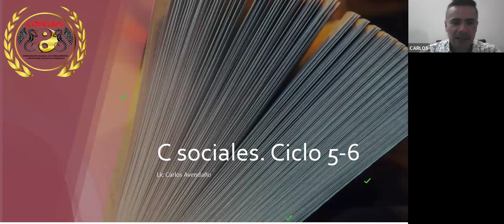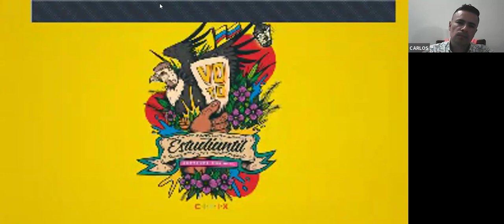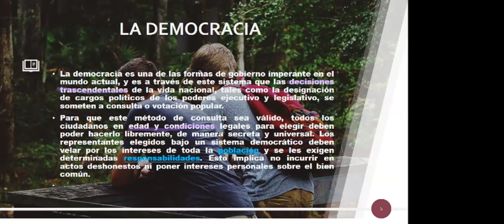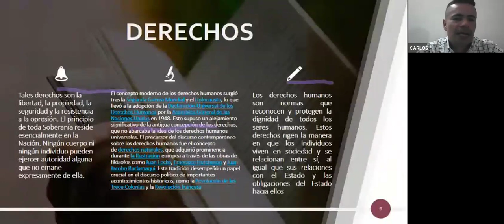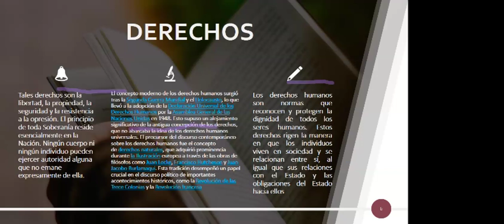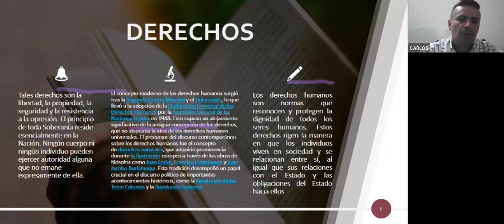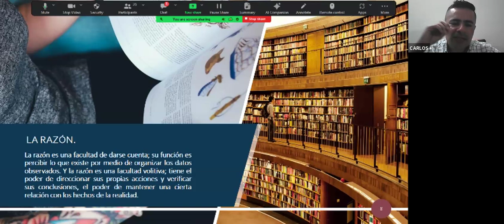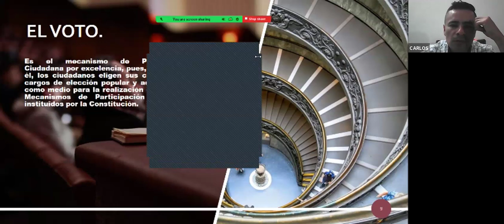12da Clase de Bachillerato Flexible en la Alianza FEDISCOL - CONEIDHU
Este es el video tomado de la 12da clase virtual impartida por los docentes de la CONEIDHU a los estudiantes de FEDISCOL.